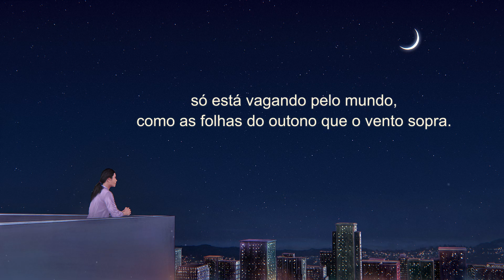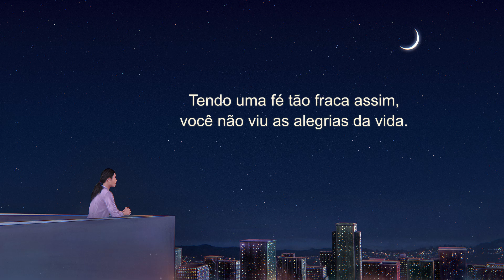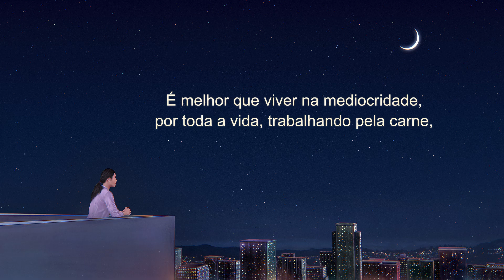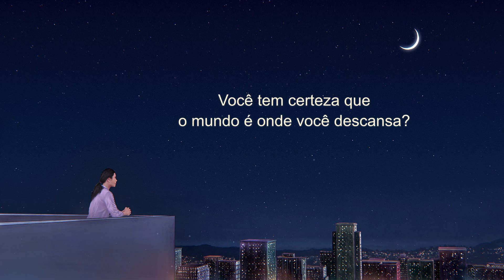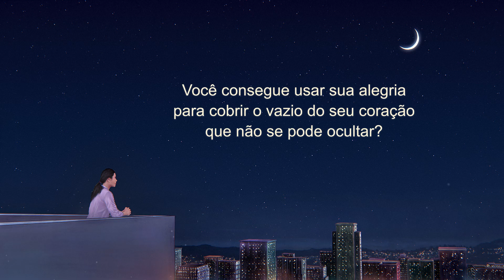Música gospel "O mundo é o seu lugar de descanso?"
Quem vive fora da palavra de Deus
e foge da dor da provação,
só está vagando pelo mundo,
como as folhas do outono que o vento sopra.
I
Voam por aqui, voam por lá,
nunca encontram onde descansar,
muito menos o conforto de Deus.
São só mendigos pelas ruas,
fora do reino do céu.
Perdidos, vagando por aí,
por mais que o castigo e o refinamento de Deus
nunca os sigam.
Você tem certeza que o mundo é onde você descansa?
Pode sorrir tranquilo nesse mundo,
evitando o castigo de Deus?
Você consegue usar sua alegria
para cobrir o vazio do seu coração
que não se pode ocultar?
Você pode enganar alguém da sua família,
mas nunca enganar Deus.
II
Tendo uma fé tão fraca assim,
você não viu as alegrias da vida.
Deus pede que você seja sincero,
dedique metade da vida a Ele.
É melhor que viver na mediocridade,
por toda a vida, trabalhando pela carne,
suportando todo o sofrimento e dor
que o homem mal pode aguentar.
De que adianta tanto amor por si mesmo
e fugir do castigo de Deus?
De que adianta evitar Seu breve castigo
e ter vergonha e punição para sempre?